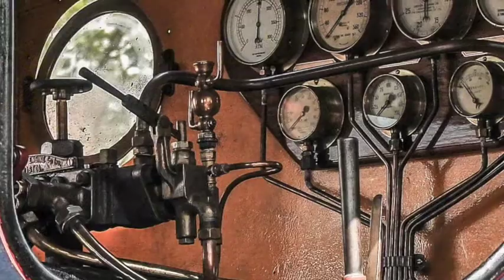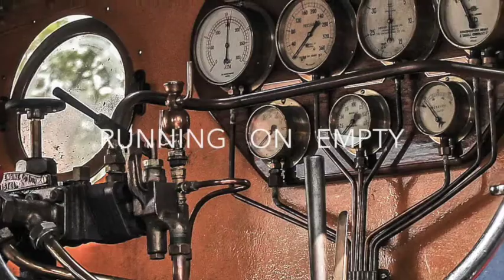Owann - particles - teaser 3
teaser 3 for the upcoming cd particles by Owann ( c 2015 )